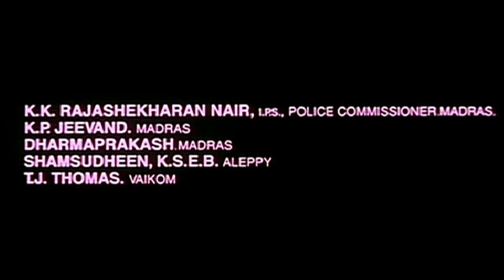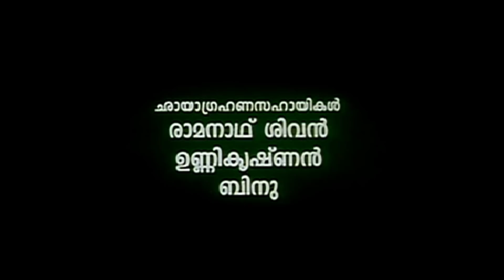Mangalam Veettil manaseswarigupta | Comedy Malayalam movie | Jayaram | Vani Viswanath Others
Mangalam Veettil manaseswarigupta( Malayalam Comedy entertainer movie)

Cast : Jayaram | Vani Viswanath  | Narendra Prasad | Janardhanan | Innocent | K.P.A.C. Lalitha
Jagathy Sreekumar  | Mamukkoya | Kanakalatha | K. R. Vatsala | Jose Pellissery
Indrans  | Cochin Haneefa | Meena | Sainuddin | V. D. Rajappan | Mani C. Kappan |
Bindu Panicker | Rizabawa | Tony | K. T. S. Padannayil | Keerikkadan Jose Others

Credits : Raghunath Paleri | Music : Johnson | Camera : Anandakuttan |
Produced by : Mani C Kappan  | Direction : Suresh Vinu